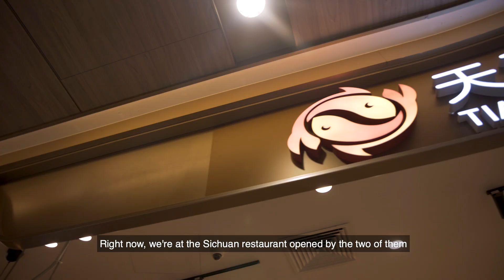'Seductive Chicken' at Marcus Chin & Kate Pang’s Restaurant?! 陈建彬, 庞蕾馨开店卖“性感鸡”! | justswipelah EP16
Juin Teh checks out Marcus Chin And Kate Pang’s newly-opened Sichuan Restaurant, Tian Tian You Yu, where she quizzes the owners on the English names of their dishes, and samples their signature dishes.

陈建彬、庞蕾馨新开四川料理店，郑六月挑战他们的英文程度，同时抢鲜品尝麻辣好料！